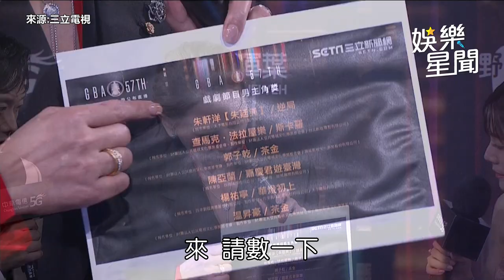金鐘白潤音喊邵雨薇男友「姓吳」《華燈》林心如尬楊謹華：比她亮｜娛樂星聞